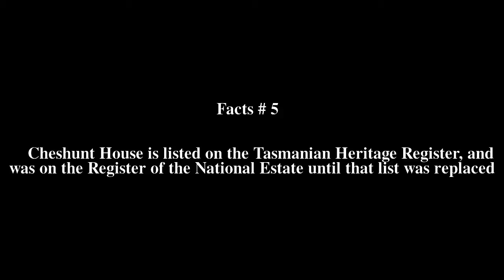Cheshunt House Top # 5 Facts